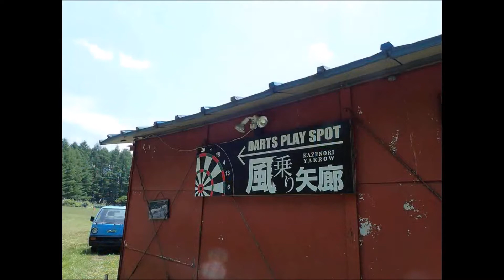ハングライダーしたら,必須立ち寄り大人気海鮮の美味しい大きい、魚啓だよね 編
美味しい　大きい　魚啓　＆　ハングライダー